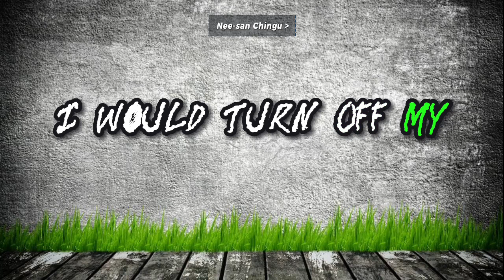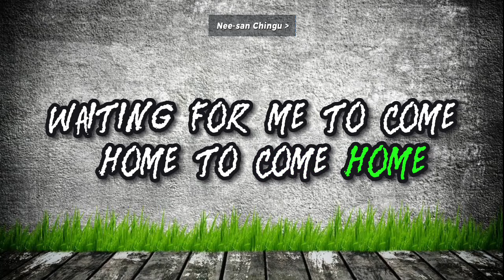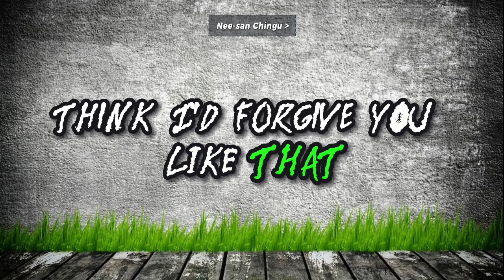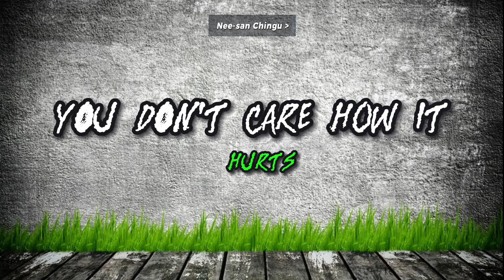Beyoncé - If I Were A Boy (Lyrics)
Are you looking for a place where you can check what is the latest in the internet?

‣ If you discover your songs on the Channel, please let us know.